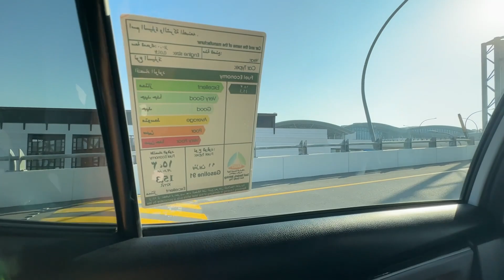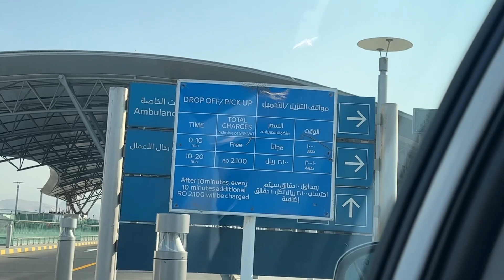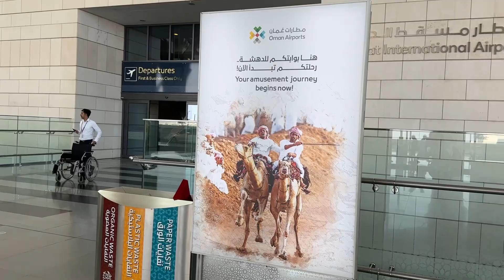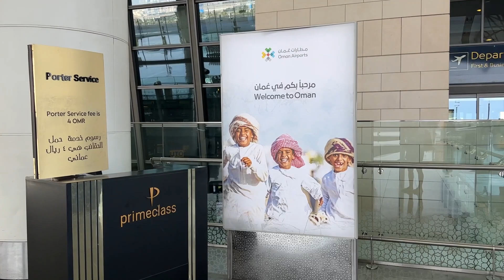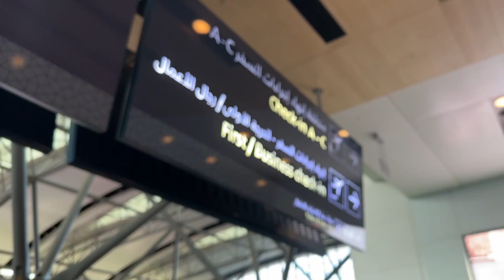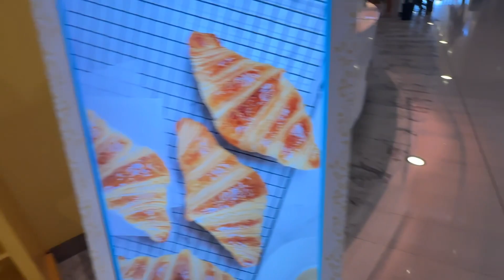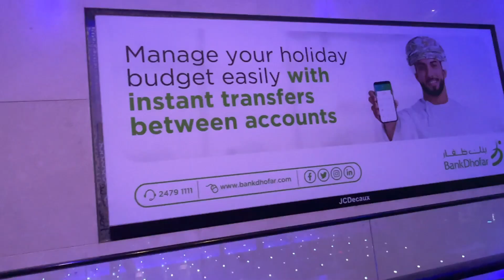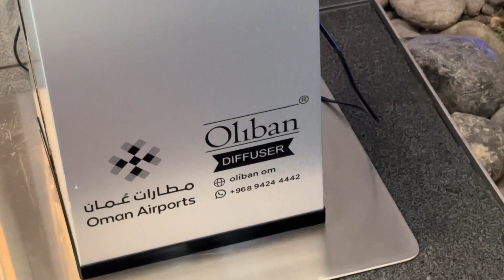Оман Аэропорт Маскат|| Muskat international Airport, Oman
Оман Маскат Кинжал Ханджар Платок Порт Аравийское Море|| Oman Muscat City Khanjar Arabian Sea خنجر:

Полёт На БАЛИ Аэропорт Денпасар Дорога в Убуд|| Fly to Bali Airport Denpasar Road to Ubud Indonesia
Здравствуйте, друзья! Меня зовут Настя Руппель и у меня на канале вы увидите много интересных и добрых видео!

Друзья, буду рада Вашей финансовой помощи. Сердечно благодарю за поддержку)🙏🤗💕

Friends, I will be glad of your financial help. I sincerely thank you for your support)🙏🤗💕
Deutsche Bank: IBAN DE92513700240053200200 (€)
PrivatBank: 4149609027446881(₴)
Страна Оман Аэропорт Маскат ||
Oman Muskat international Airport